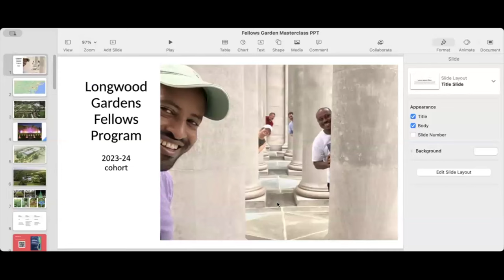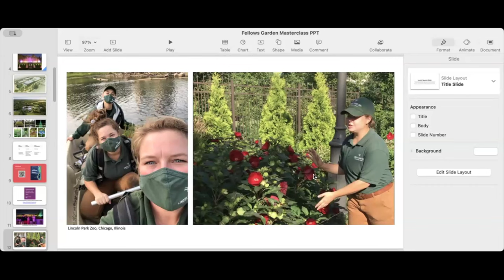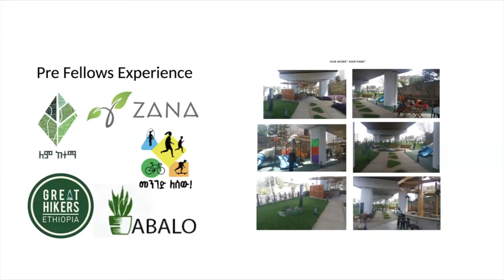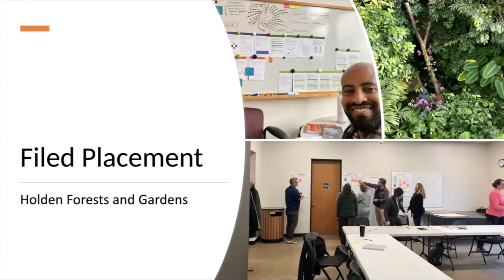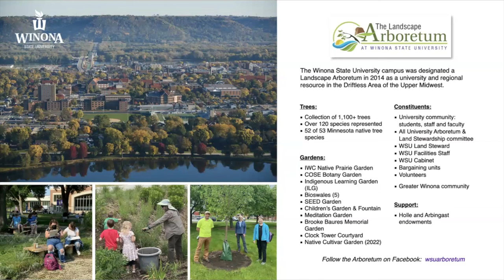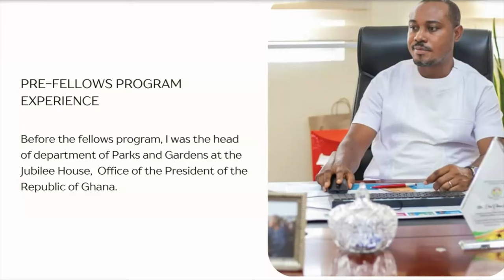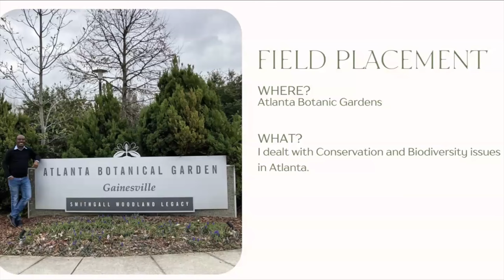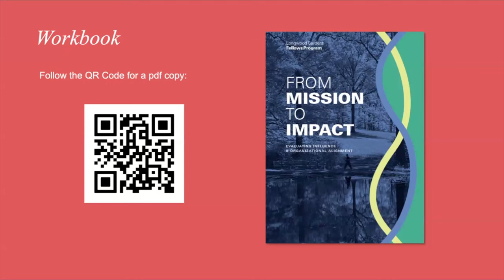The Longwood Fellows Program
The US has some very impressive public gardens. Colin Skelly will telling us all about the Longwood Fellows programme, which he has just completed over the past 13 months. This programme is a unique leader-development course that focuses on refining the skills of leaders within public horticulture.  Colin will be joined by his 2023/4 cohort - Nathan Anderson (USA), Edem Kojo Doe (Ghana), Muluken Nega Kebede (Ethiopia) and Abby Lorenz (USA) who will each be telling us what they did and where they went during their time at Longwood and most importantly where will they be going next?

JOIN US LIVE! Thursdays at 18.00 London time with log-in
DONATE This is a pro bono broadcast for the global garden community - we appreciate donations - please
FIND OUT MORE ABOUT WHAT WE DO, and perhaps sign up for our newsletter